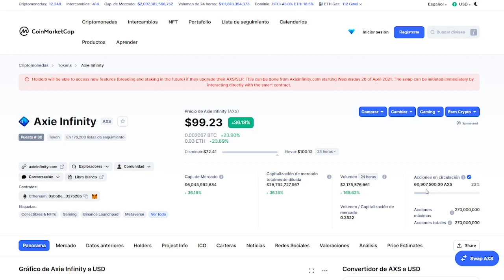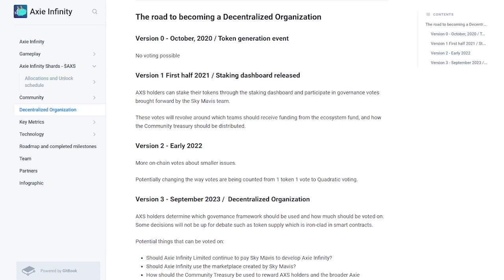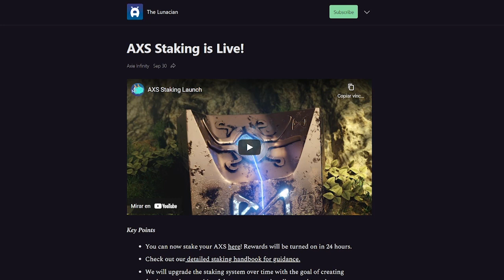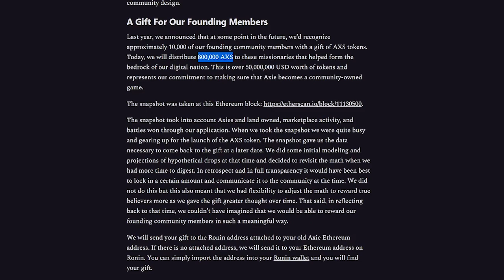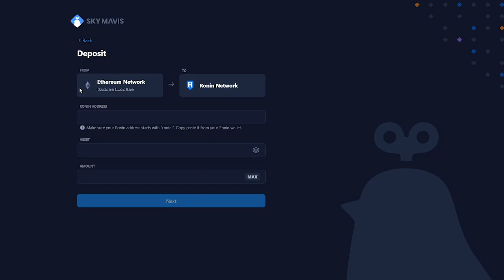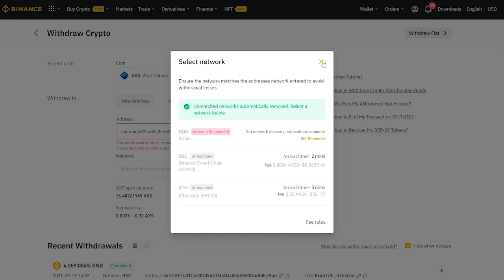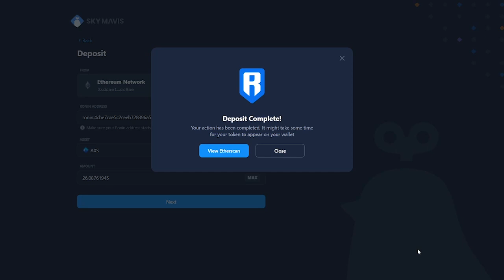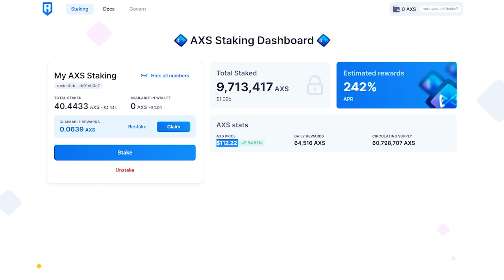AXS STAKING: TUTORIAL y EXPLICACIÓN BÁSICA 📈 Guía AXIE INFINITY en Español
¿Quieres generar ingresos pasivos a través del staking de Axie Infinity? En este tutorial te muestro cómo stakear AXS en el nuevo módulo para la futura gobernanza del mejor videojuegos NFT del momento ;)

(Lunacian code: ECHEVERRIA)

MIS RECOMENDACIONES:

--- BILLETERAS ---

--- EXCHANGES ---

--- VIDEOJUEGOS ---

*Relacionado: axs staking axieinfinity axie infinity staking, axs staking, axs token staking, axs staking apr, que es staking, tutorial axie, guia axie infinity en español, axies mejores clases, criptomonedas, tecnología blockchain, videojuegos blockchain, tokens o criptomonedas, altcoins, juegos en ethereum, bitcoin, ripple xrp, tether, tron blockchain, wax blockchain, flow blockchain, nft, tokens no fungibles, coleccionables en la blockchain, como invertir en criptomonedas, como ganar dinero con criptomonedas, criptomonedas en español, blockchain en español, criptomonedas españa, criptomonedas mexico, criptomonedas argentina, criptomonedas colombia, criptomonedas latam, latinoamerica, web3, ethereum 2.0, staking, ingresos pasivos.